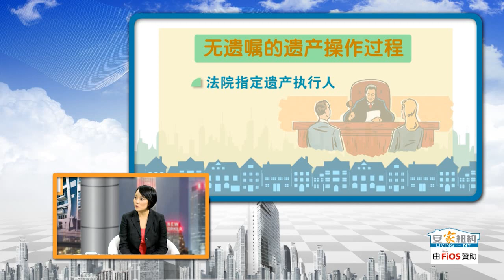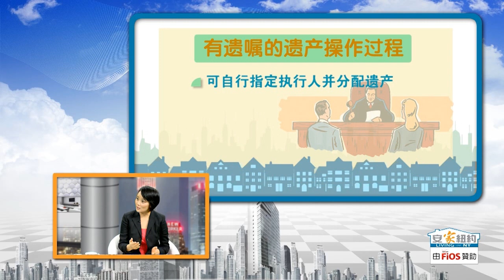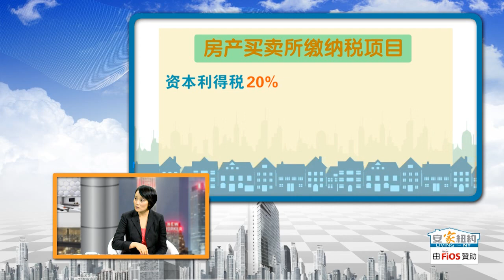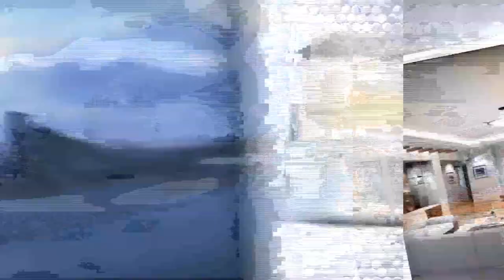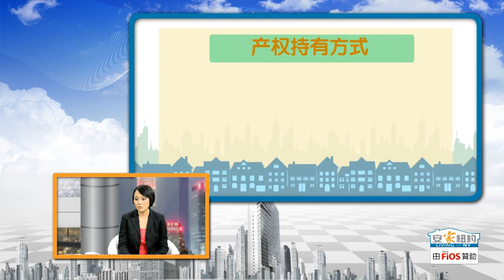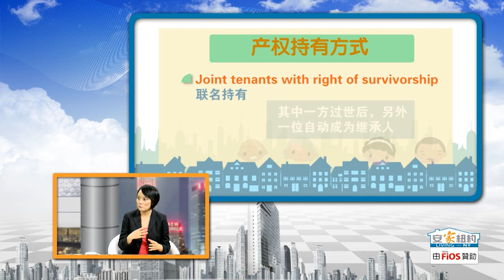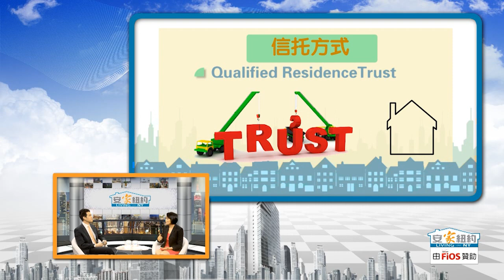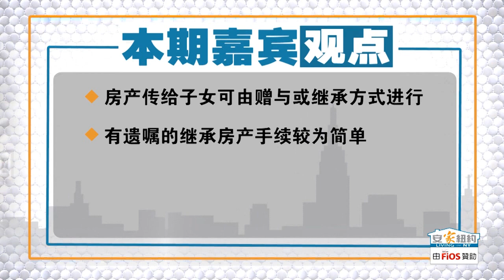房产如何传给子女 How to Pass Properties to Your Children? 安家纽约 LivingInNY （4/1/2015）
许多父母都希望在自己有生之年能把子女以后的生活安排好，所以很多父母就会送房子。给子女或者把自己名下的房产转移到子女名下，确保子女有个生活保障，不过父母什么时候送子女房产，怎样送可以做到最佳省税，今天我们就来谈谈这个话题。

本期嘉宾：
严隽 注册会计师
税法及会计学双硕士
美国注册会计师协会会员
拥有美国房地产税法丰富经验

新浪微博：安家纽约LivingInNY、安家纽约陈东
微信名：安家纽约  微信公众号：ajnyajny